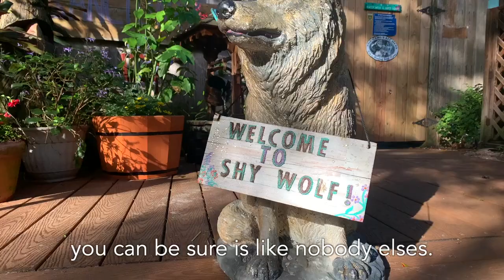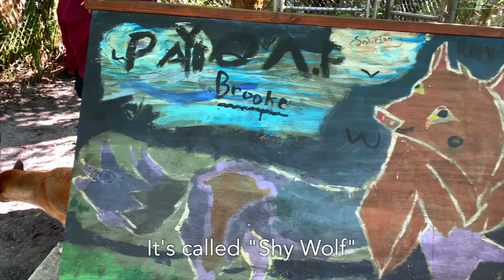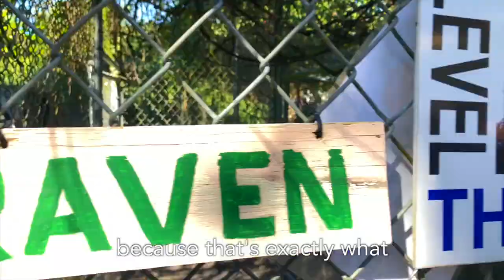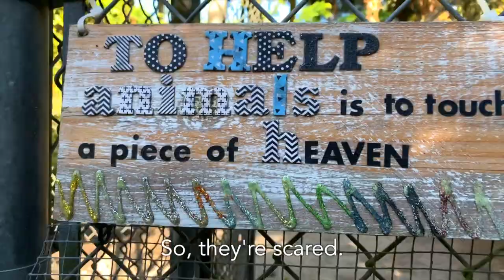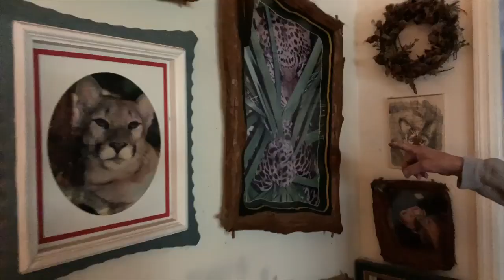SoWeFloLife at Shy Wolf Sanctuary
Meggan and Emma visit Shy Wolf Sanctuary with SoWeFloLife's Larry Kain to learn about Nancy and Kent Smith's lifestyle and dedication to the animals they rescue.